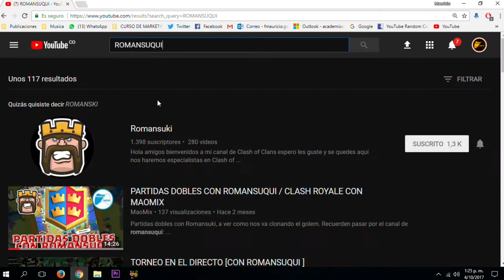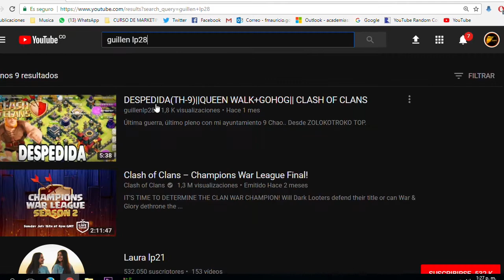FARMEANDO OSCURO PARA MEJORAR MI REY / FARMEANDO MIS REYES AL 40 #4 / MAOMIX CLASH OF CLANS ESPAÑOL